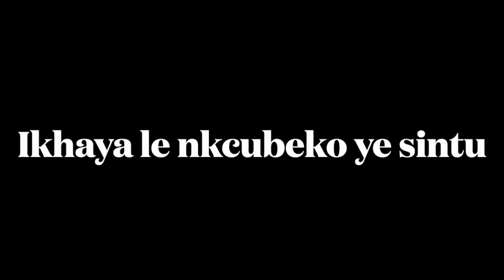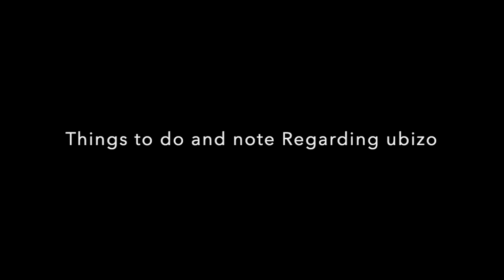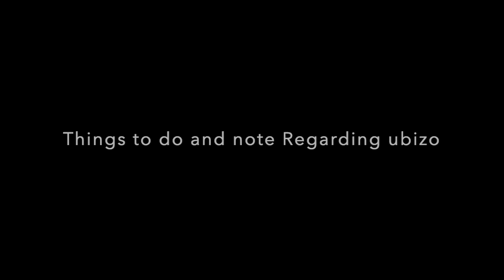Ubizo lobu ngoma: Things to do and note...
We are discussing ubungoma/ubugqirha.Things to note and do while on the journey or to start the journey...